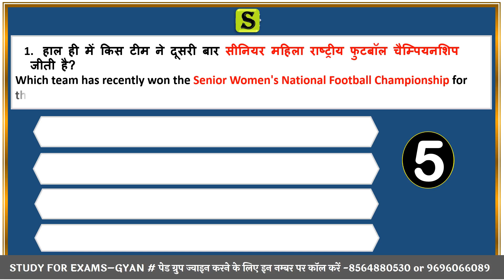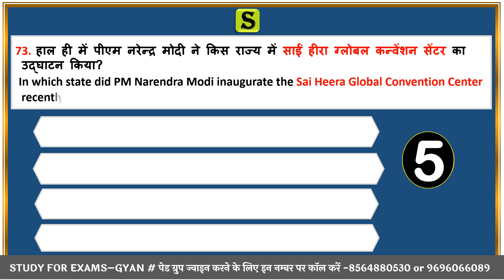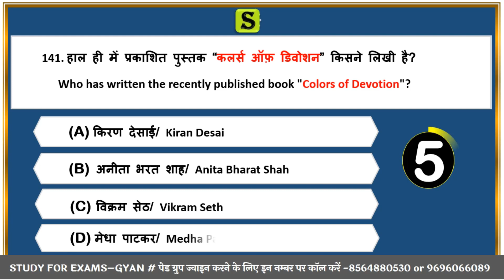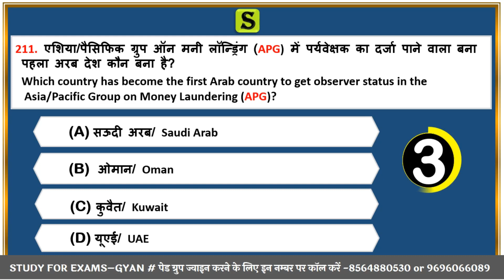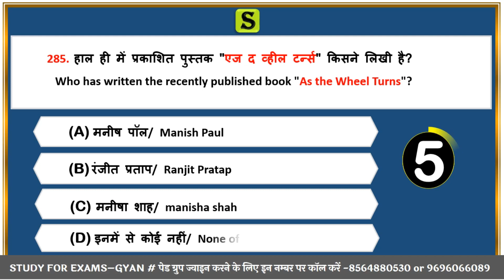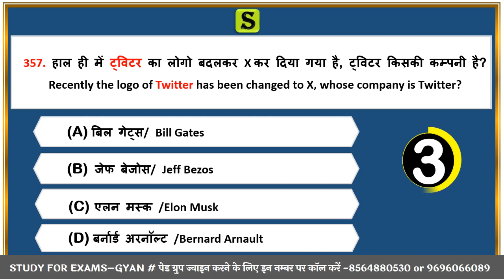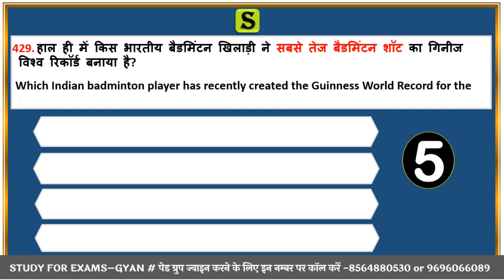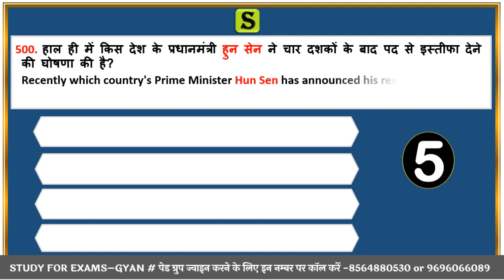study for civil services quiz PAPA VIDEO July 2023 current affairs monthly 500 best questions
July 2023 bilingual in hindi and english best monthly full month top best most important current affairs latest news in youtube google psc ssc uppsc bpsc upsssc ctet ro pcs upsi bihar si lekhpal tgt pgt ctet upsi upsssc lower pcs
July 2023 one liner + topic section wise + mcq quiz questions
1. studyforcivilservices free telegram channels
0:00 intro
0:30 june 2023 current affairs quiz by study for civil services current affairs quiz questions current affairs quiz telegram channel
0:40 monthly current affairs quiz current affairs quiz questions and answers pdf
0:50 monthly current affairs quiz compilation
1:00 monthly current affairs quiz online test
1:20 monthly one liner current affairs in hindi
1:30 top one liner monthly current affairs 2023
1:40 one liner current affairs monthly
1:50 one day exam current affairs
2:00 pcs current affairs 2023 study for civil services
3.